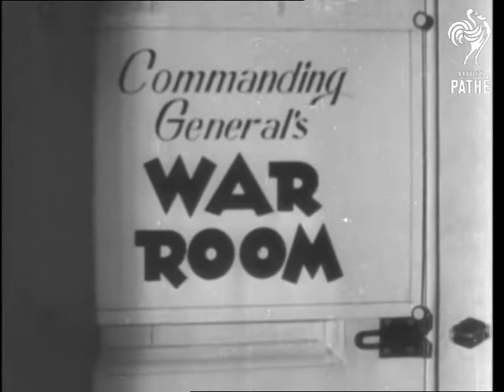Marruders Of The 9th U.S.A.F. Aka Marauders Of The 9th U.S.A.F. - A Double Header Attack (1944)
Item title reads - Marauders of 9th U.S.A.F. (United States Air Force) in a 'double-header' attack.

Germany.

C/U of door to war room.  M/S of Major-General Brereton, Commander of Tactical Invasion Air Force, seated at desk telling us of his responsibilities to support ground forces in the final assault, and how co-operation is secret of success.   He tells of the past successes with the R.A.F.  (Royal Air Force).  Various shots of the 9th Air Force B.26 Marauder bombers starting up and taking off.  Various shots of the aeroplanes in the air. Aerial shots of bombs dropping to the ground and bursting after first part of mission.

Various shots of Marauder bombers parked close together on airfield, air crews eat their meals around the planes whilst they are being serviced. Various shots as the planes take off again.  M/S interior views of pilots at controls.  The crew put on their steel helmets as they near the target.  Various shots as they drop their bombs on second part of their mission. L/S of planes flying in formation.

End Titles.
 FILM ID:1354.01